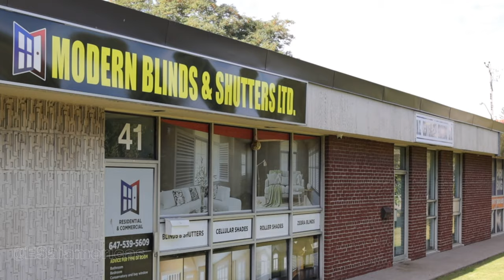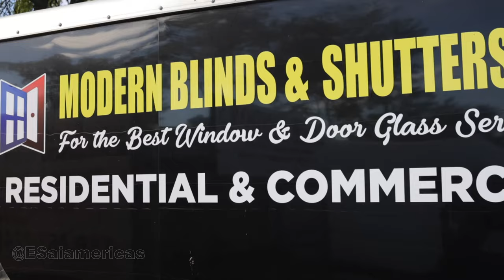Modern Blinds & Shutters Ltd.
|Modern Blinds |# California Shutters |# Latest Design |Tamil Owned and Operated |4K |vinyl installation
|Modern Blinds
|Smart and Dual Shade |# Zebra Blinds
|Vertical Blinds |Motorized Blinds |#
|Rolling Shutter Opening |Cellular Shades
|Roller Shades